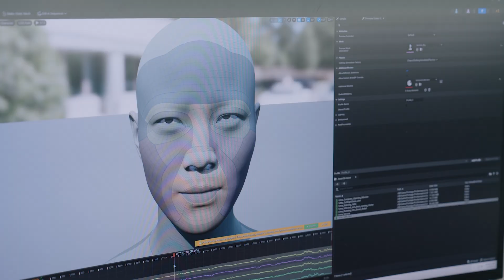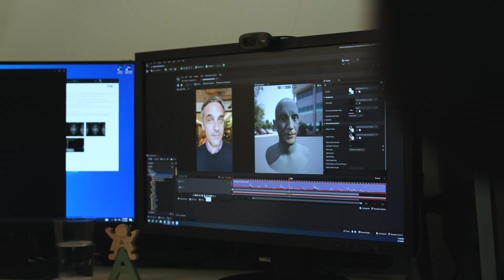Aaron Sims Creative and Ivan Šijak on Using MetaHuman Animator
Watch this video and hear Aaron Sims Creative and cinematographer Ivan Šijak  explain the advantages of MetaHuman Animator for facial animation.

Producing facial animation for digital humans can be one of the most challenging aspects of creating 3D characters.

Find out how Aaron Sims Creative have massively accelerated their creative workflow since they started using MetaHuman Animator.

Company founder Aaron Sims explains how MetaHuman Animator enables his team to iterate on performance and storytelling—and how they’ve been blown away by the quality of the results.

We also hear cinematographer Ivan Šijak discuss how he worked with MetaHuman Animator as Director of Photography for short film ‘Blue Dot’, which features a monologue based on a poem by Mika Antic delivered by a MetaHuman of actor Radivoje Bukvić with the performance captured using a head mounted camera on a motion-capture stage at Take One studio.